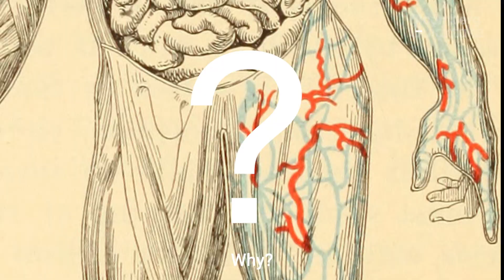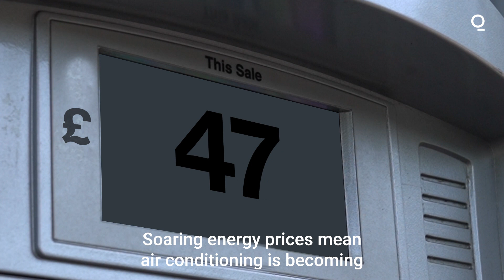How Do Heatwaves Affect Us?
Climate researcher Bob Ward argues that the UK's heat wave is dangerous and damaging the economy. “If you’ve got an extreme weather event like this killing hundreds of people, the right way to describe it is a natural disaster”.